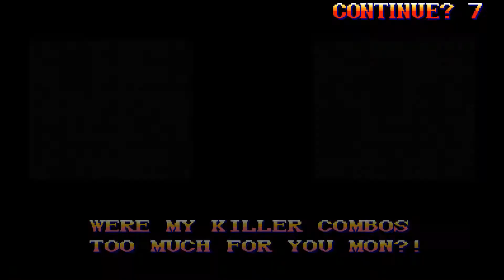『スーパーストリートファイターII X -Grand Master Challenge-』 - junju [P1] vs slowhand [P2]